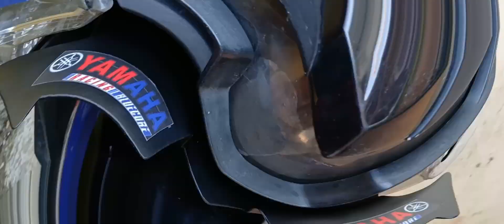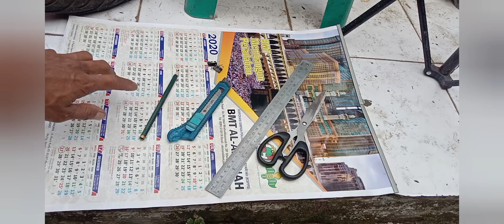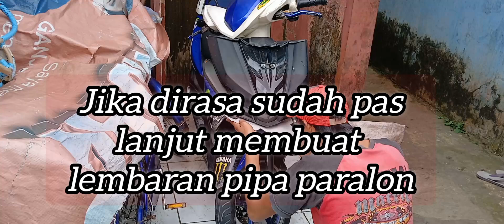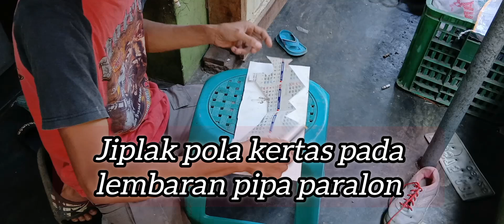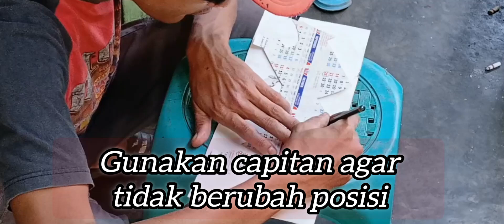Winglet Mio Soul GT 125 Dari Pipa Paralon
Pada video kali ini saya akan bereksperimen membuat Winglet Mio Soul GT 125 LED dari pipa paralon pvc.

Terimakasih untuk yang sudah support chanel ini semoga selalu diberikan kesehatan dan dilancarkan rezekinya. Amiin

Cara bikin winglet sendiri
Cara bikin winglet mio
Cara bikin winglet dari paralon
Modifikasi mio soul gt 125
Ide kreatif kerajinan tangan ide bisnis usaha sampingan